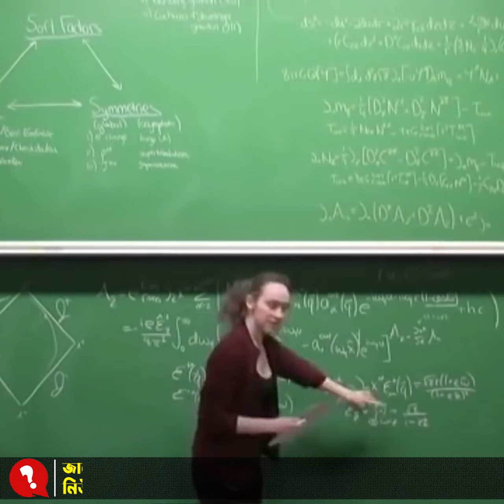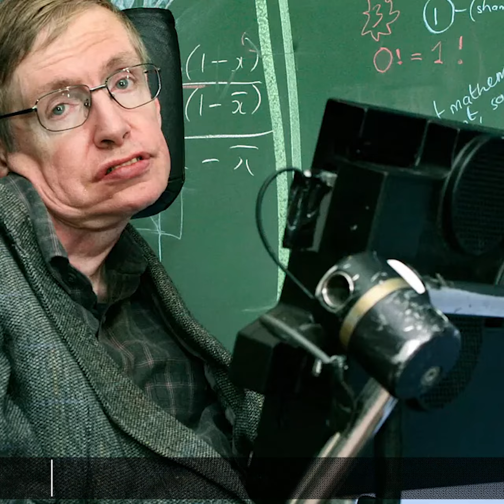নতুন আইনস্টাইন! আবিষ্কার দেখে চমকে যান হকিংও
নতুন এক আইনস্টাইনের দেখা মিলেছে আমেরিকায়, যার আবিষ্কার দেখে চমকে যেতেন খোদ হকিংও! পদার্থবিজ্ঞানে নতুন অধ্যায় উন্মোচন করে ফেলেছেন আমেরিকার শিকাগোর এ তরুণী। অল্প বয়সেই পৃথিবীর বড় বড় বিজ্ঞানীদের সঙ্গে তার ওঠাবসা রয়েছে ।

বিজ্ঞানের দুনিয়ায় যেন নতুন এক বিস্ময় বালিকা, সাব্রিনা গঞ্জালেজ পেসতারস্কি। আন্তর্জাতিক গণমাধ্যমের তথ্যমতে, ২০১০ সালে Illinois Mathematics and Science Academy থেকে পড়াশুনা শেষ করে ভর্তি হন ম্যাসাচুসেটস ইনস্টিটিউট অব টেকনোলজি বা এমআইটিতে।

সেখানে থেকে স্নাতক স্তরের পড়াশোনা শেষ করেন এবং পরে পিএইচডি ডিগ্রি লাভ করেন হার্ভার্ড বিশ্ববিদ্যালয় থেকে। তার উচ্চ কৃতিত্বের জন্য মাত্র ২৩ বছর বয়সেই পেয়েছিলেন পরবর্তী আইনস্টাইন বা স্টিফেন হকিং এর খেতাব।